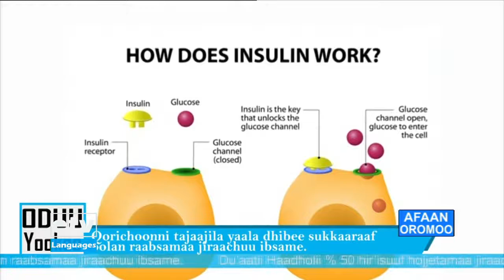Sagantaa Yookoo Docktar dhimma dhiibaa dhiigaa irratti xiyyeeffate